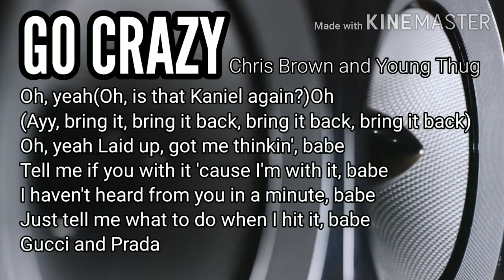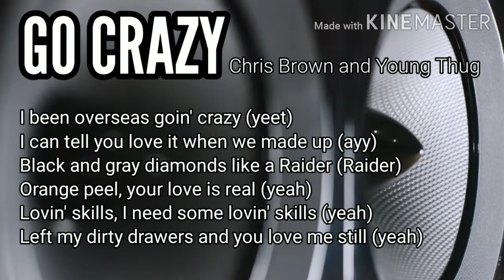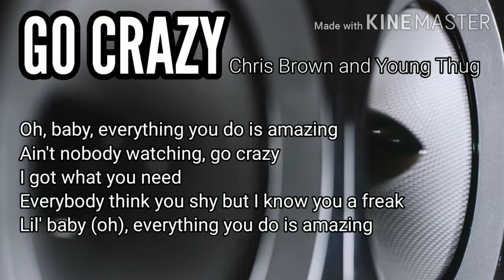Go Crazy (Lyrics) - Chris Brown & Young Thug